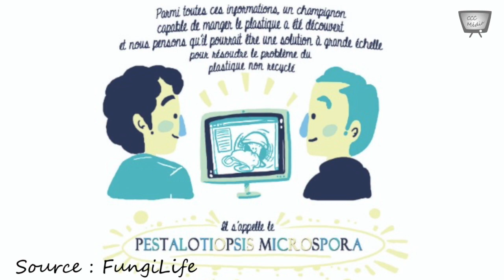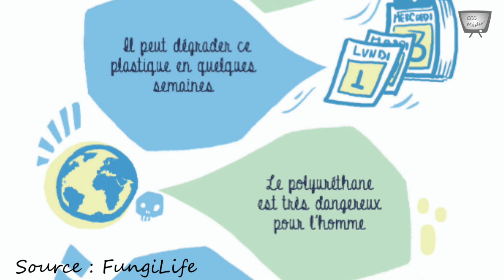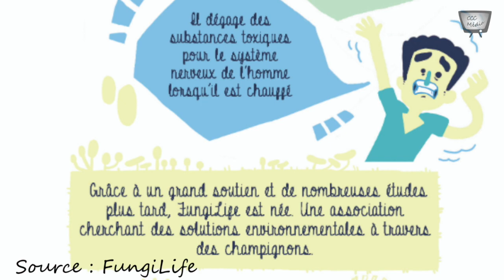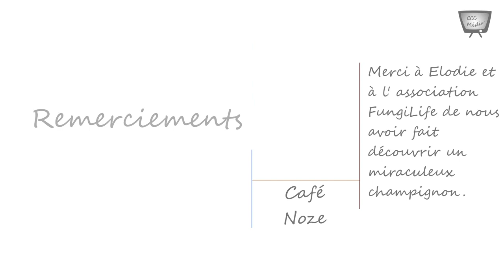Couleur Café présente : « Pestaliotopsis Microspora », le champignon dévoreur de plastique !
Fungi Life est une association Lyonnaise dédiée à la recherche sur le champignon Pestaliotopsis Microspora. Ce champignon a pour propriété très particulière de se nourrir de polyuréthane ; le développement de son utilisation peut permettre un « recyclage naturel » de ce type de plastique.
Retrouvez-nous sur : ccc-media.fr
Notre FB : CCC Média